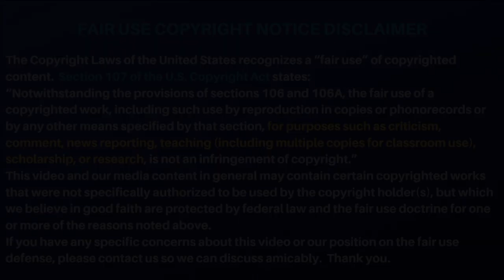சாபம் என்றால் என்ன ?